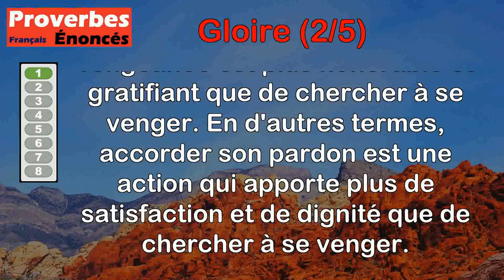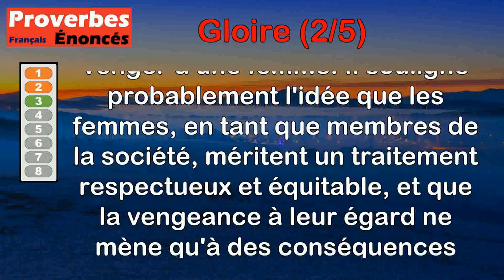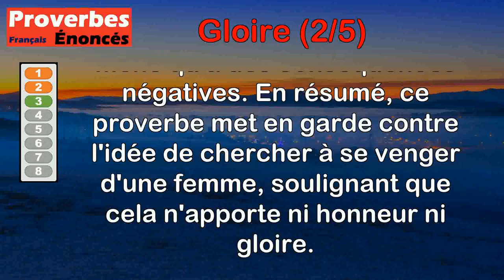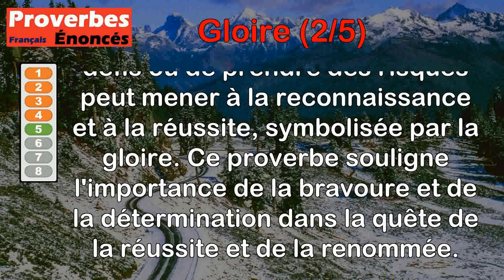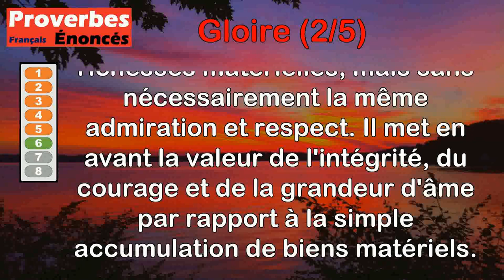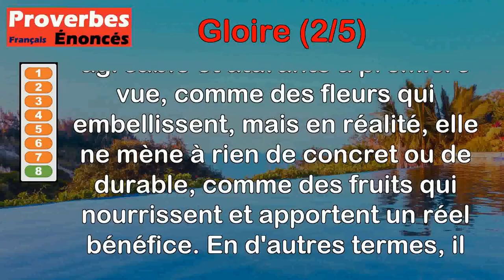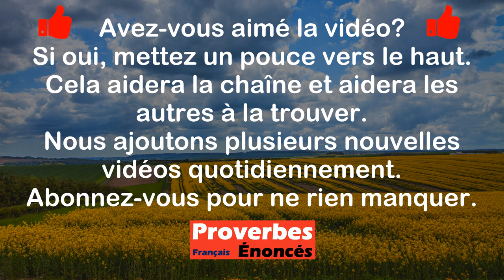Proverbes - Gloire (2 de 5)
00:00 Introduction
00:08 Proverbe Français - Il y a plus de gloire à pardonner que de plaisir à se venger.
00:40 Proverbe Français - Gloire, puissance, biens, tout finit par ci-git.
01:20 Proverbe Latin - Il n'y a pas de gloire à se venger d'une femme.
02:05 Proverbe Chinois - On va à la gloire par le palais, à la fortune par le marché, à la vertu par les déserts.
02:59 Proverbe Estonien - Le courage et la gloire sont frère et soeur.
03:48 Proverbe Kurde - Les héros reviennent couverts de gloire ; les masses reviennent chargées de richesses.
04:27 Proverbe Français - La gloire des pères est un pesant fardeau pour les enfants.
05:14 Proverbe Espagnol - La vaine gloire a des fleurs, mais elle n'a point de fruits.